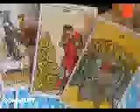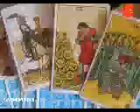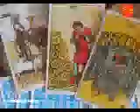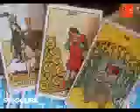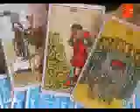👁️‍🗨️👁️‍🗨️26th Oct, 2023 Tarot Guidance for the Day!!dailytarot tarotguidance# tarotreadings👁️‍🗨️